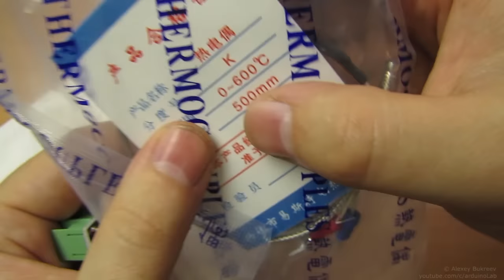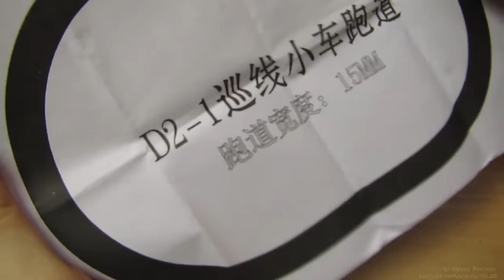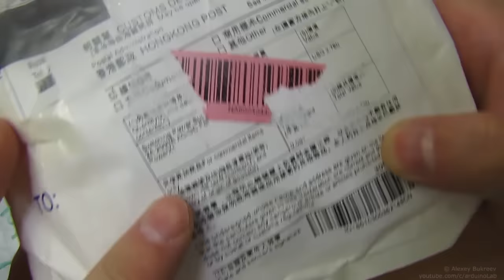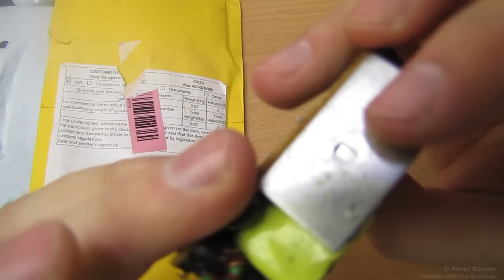Анбоксинг, GPS VK2828U8G5LF, Мелкий инструмент, Блок питания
Очередное видео для любителей распаковок.

00:08 - GPS VK2828U8G5LF и термопара MAX6675
01:20 - Набор бит
02:30 - Пакет от icstation, дальномер VL53L0X и DIYKIT
03:43 - Пинцеты за 0.99$
04:38 - Блок питания 15V 2A
05:58 - нож SW990 и
06:42 - Паяльная станция T12-HY2016